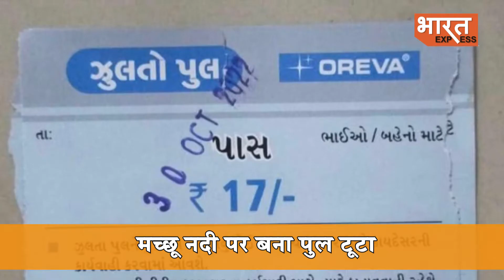गुजरात: मोरबी हादसे की पूरी कहानी, 100 की क्षमता वाले पुल पर कैसे चढ़े 400 लोग?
गुजरात के मोरबी में हुए हादसे की जांच के लिए सरकार ने एसआईटी गठित कर दी है..शनिवार की शाम मच्छू नदी पर बने केबल ब्रिज पर भीषण हादसे में अबतक 141 लोगों की मौत की खबर है..जबकि 100 से ज्यादा लोग घायल हैं..हादसे की वजह पुल पर क्षमता से ज्यादा लोगों का होना बताया जा रहा है..
वीकएण्ड की शाम का खुशनुमा वक्त कुछ ही पलों में ज़िंदगी का आखिरी लम्हा होगा ये शायद मच्छू मदी पर बने केबल ब्रिज पर मौजूद किसी शख्स ने नहीं सोचा होगा..लेकिन अचानक मौत ने ऐसा तांडव मचाया कि कुछ समझने से पहले लाशें नदी में बहने लगीं..और जो बचे थे उनके साथ चश्मदीद हाहाकार मचाने लगे..आनन-फानन में प्रशासनिक अमला पहुंचा और राहत और बचाव कार्य शुरू हुआ..जो अबतक जारी है..हादसे में 100 से ज्यादा घायल लोगों का अस्पताल में इलाज चल रहा है..-